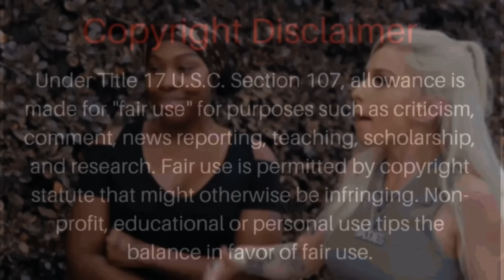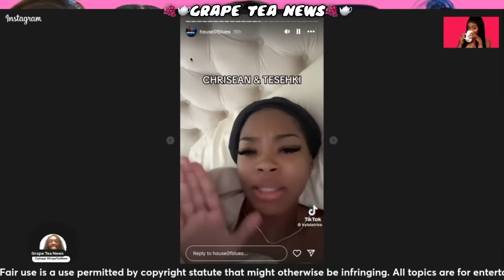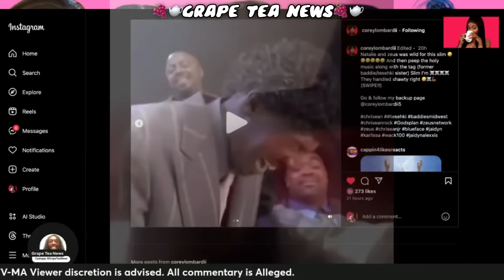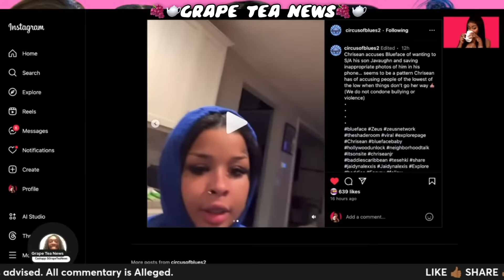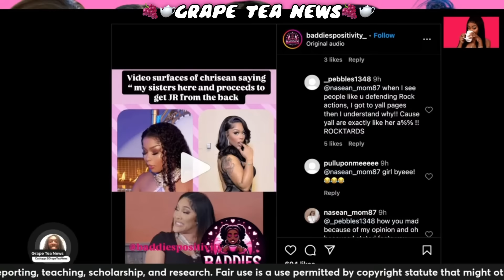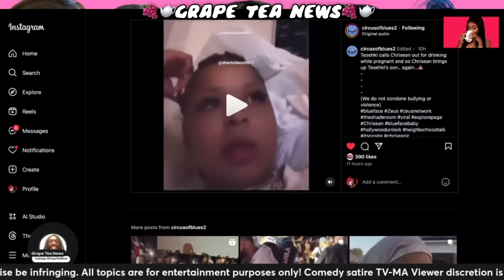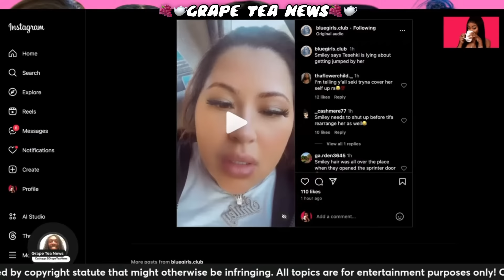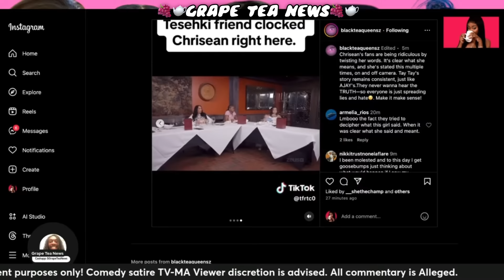Chrisean & Tesehki Are LIARS ‼️ Zeus Tried To PAY Chasity To LIE On Tesehki ⁉️ Chrisean Jr. HEALTH 🍼